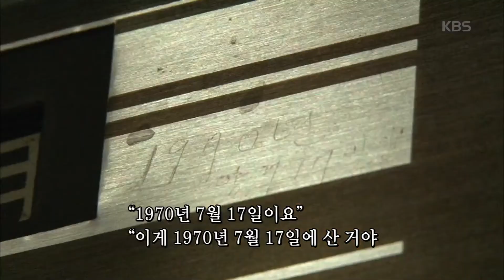인간극장 - 손주 딸과 손주 사위가 시골에 내려오다!